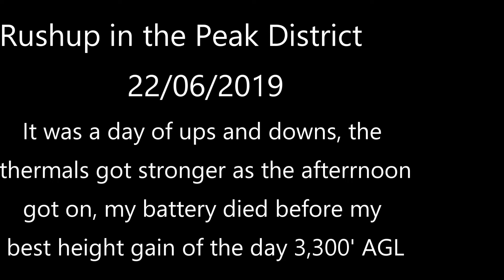Rushup 220619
Flying a thermic day on Rushup Edge in Derbyshire.